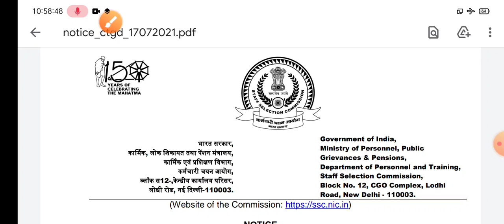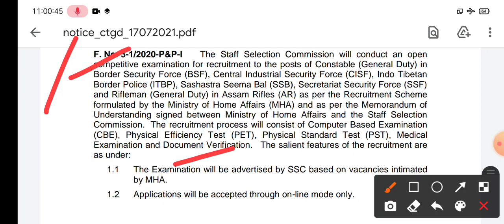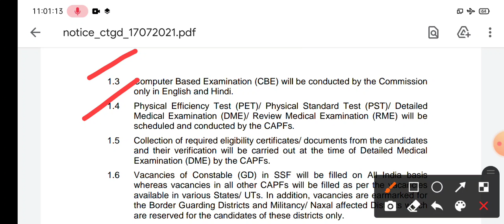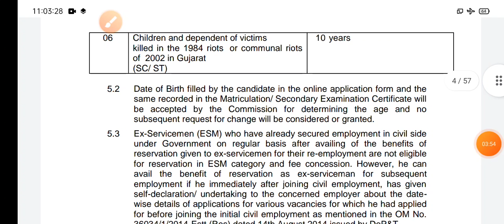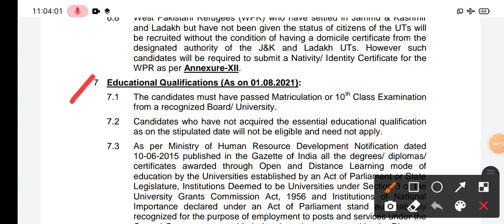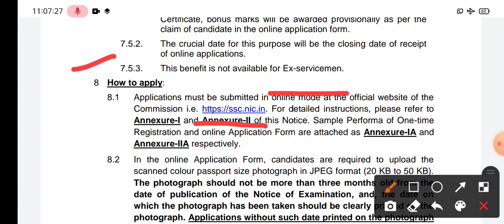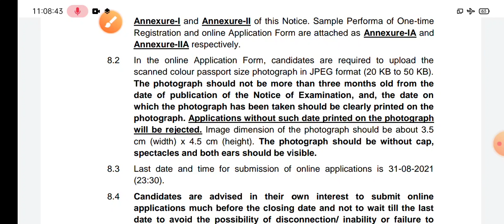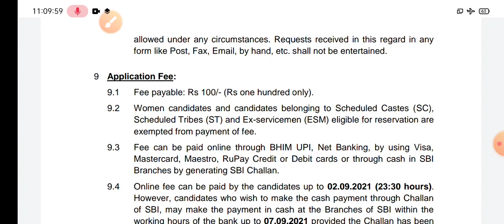SSC GD (Constable) Recruitment 2021| Vacancies 25271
SSC Recruitment 2021|vacancies 25271 bumper offer